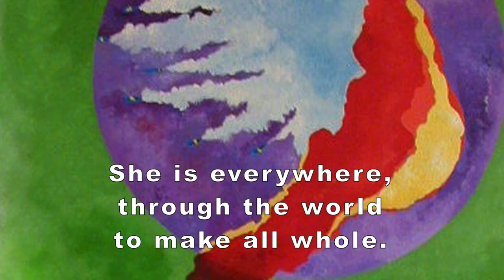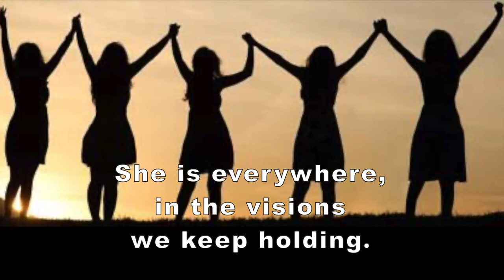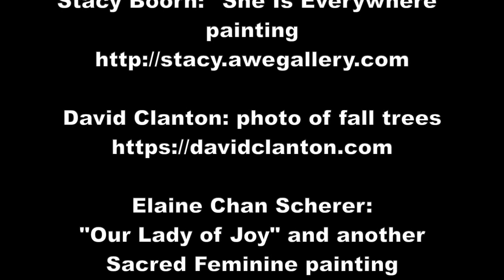She Is Everywhere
in the oceans and the trees.
in the desert and the seas.

in our heart and in our soul.
through the world to make all whole.

in the pain of children crying.
in the voice of justice sighing.

in the call of mothers searching.
in the chant we are rehearsing.

in the artists’ colors mingling.
in the harmonies of singing.

     in the visions we keep holding.
     in the change we see unfolding.

Video Credits

Lyrics: Katie Ketchum & Jann Aldredge-Clanton

From:
Hersay: Songs for Healing
and Empowerment

Visual Artists:

Katie Ketchum: Hersay Cover & “Pink Madonna” paintings

Elaine Chan-Scherer: “Our Lady of Joy” painting and another Sacred Feminine painting

two photos of Equity for Women in the Church Gathering